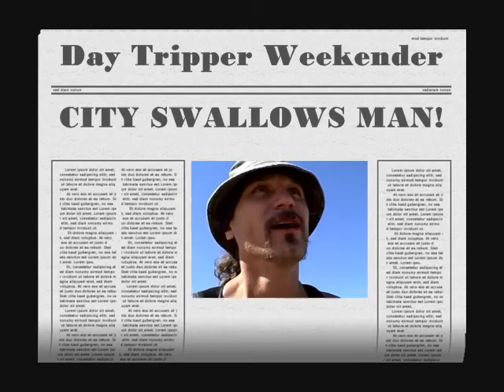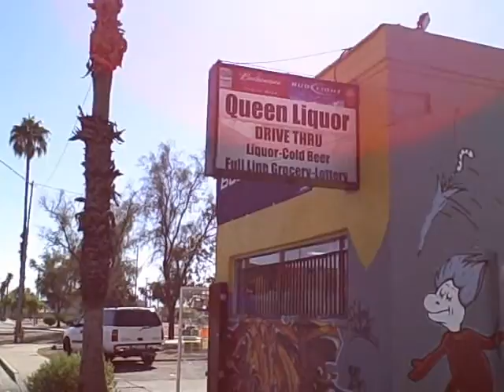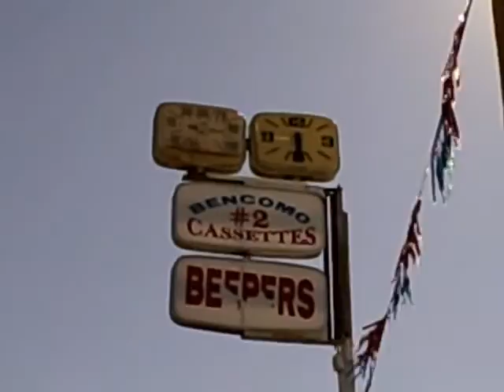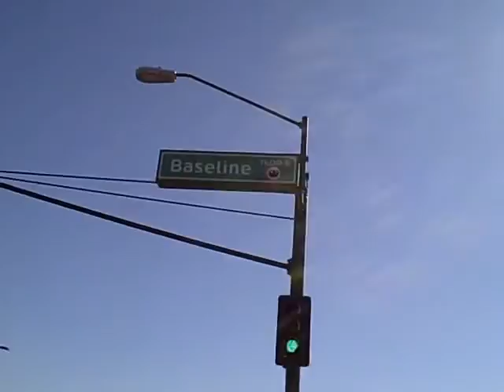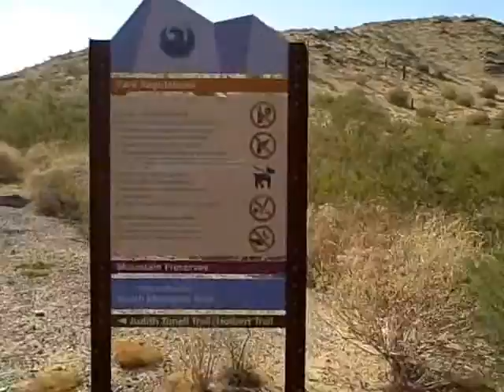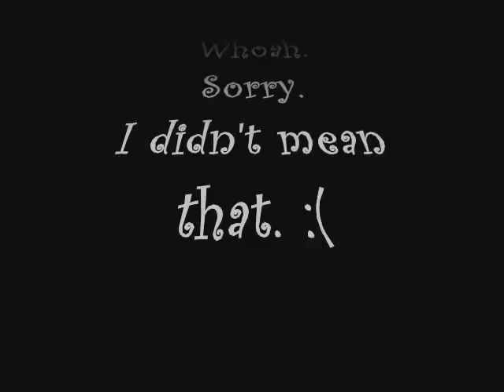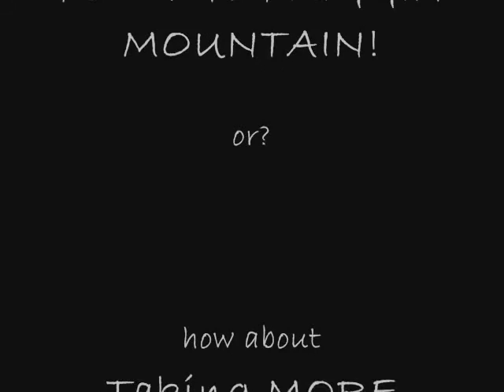Phoenix South Mountain Day Trip FULL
Bought the ticket, taking the ride.
This version includes the vlog trip review at the end.